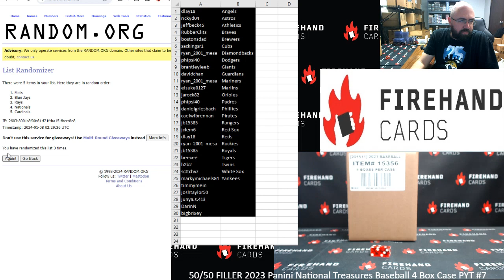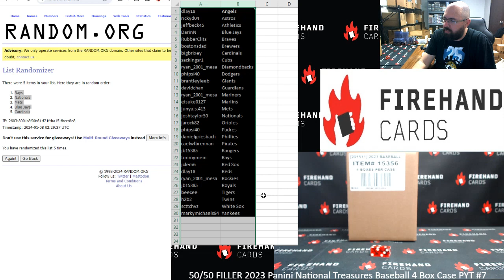1/7/2024 50/50 FILLER 2023 Panini National Treasures Baseball 4 Box Case PYT #7